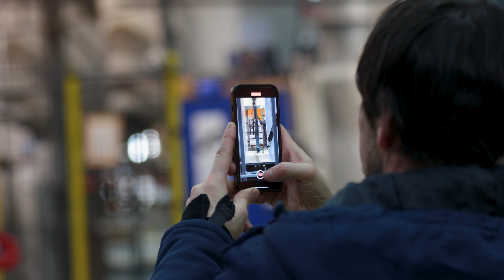Trux Retailer Conference 2024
We are incredibly grateful for the opportunity to share both creative discussions and unforgettable experiences with you. It was an honour to welcome representatives from Jumbo Fischer, Ena Truck, Jiri Bahnik, Extendo Polska, Light Bars Direct, Bulthuis, Guldager, and Trux FI to our gathering in Färila.